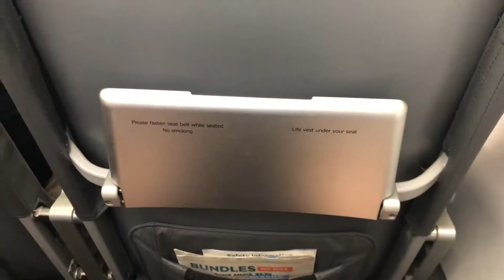10 Pro Photographer tips for working with an agency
We go over the top ten professional photographer tips for working with a marketing agency who is bringing you work. We do it all from sunny Florida! These tips can also work for anyone interested in being a vendor for an agency. Writers, web developers, and public relations specialists.

Music Artists: Liru & Fasion